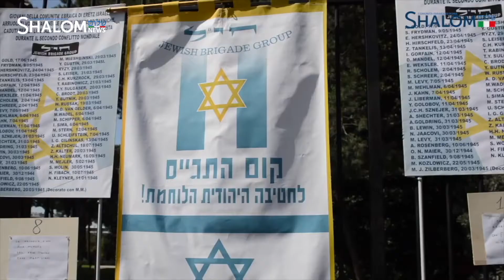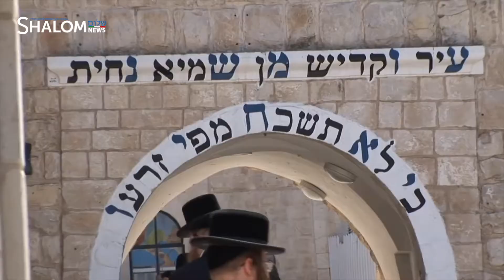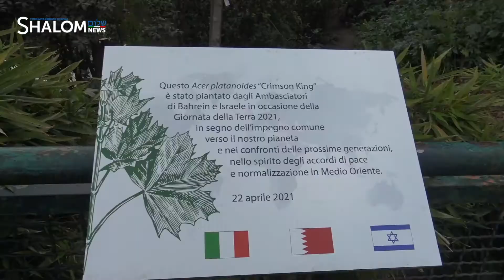Shalom News - Ep. 128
Shalom News - Edizione del 25 aprile 2021
Conduce David Di Segni
In questo numero:
📌 Il 25aprile e gli ebrei italiani (servizio di Daniele Toscano e Luca Spizzichino);
📌 Una storia su Lag Baomer (servizio di Daniele Toscano e Luca Spizzichino);
📌 Giornatamondialedellaterra: le iniziative dell’Ambasciata Israele in Italia e della Comunità Ebraica di Roma (servizio di Luca Clementi).